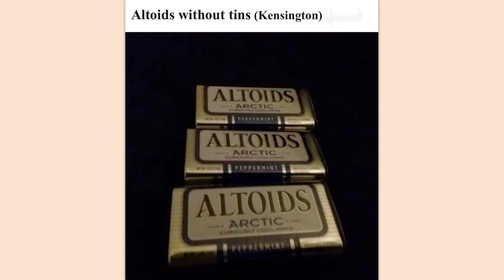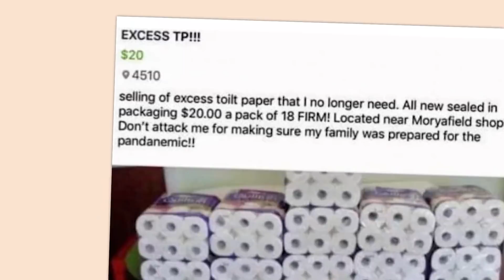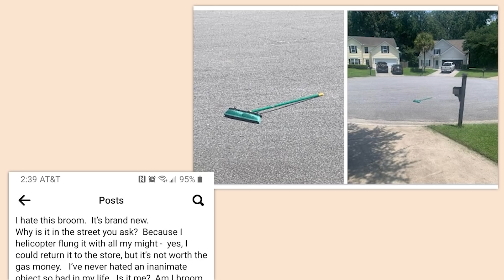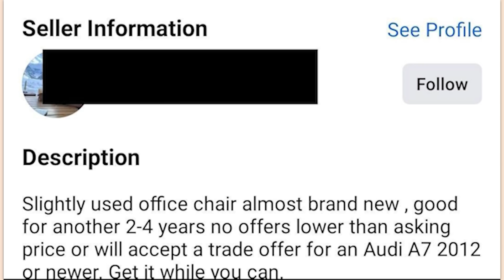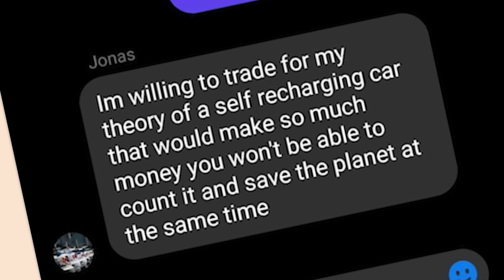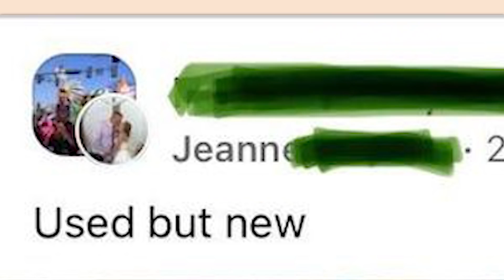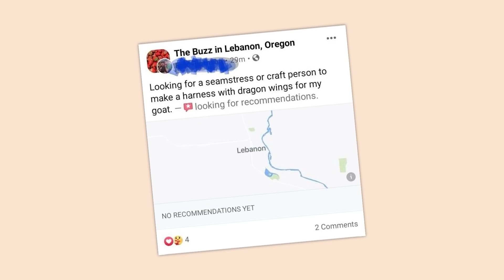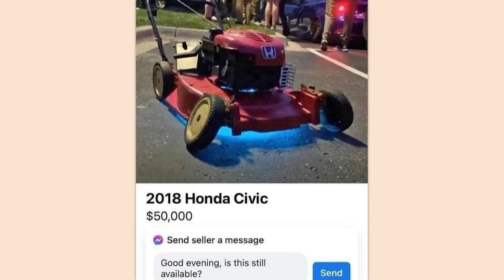r/Crackheadcraiglist | BRAND NEW CONDITION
Top posts from r/Crackheadcraiglist on Reddit. Video credits below.